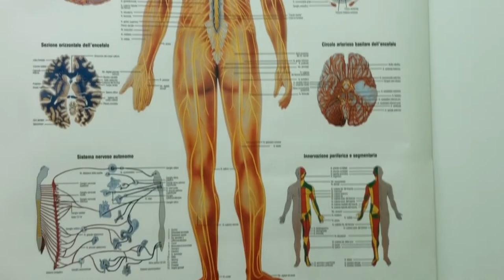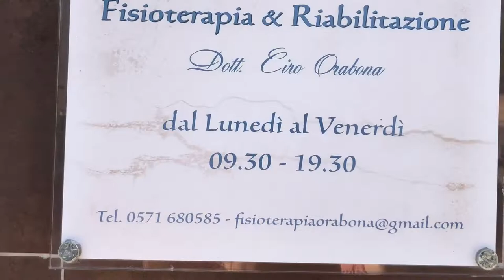STUDIO FISIOTERAPICO Dott. Ciro Orabona - Castelfiorentino (Fi)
Lo studio fisioterapico del dott. Orabona è all'avanguardia per terapie strumentali e personale altamente specializzato.
Per ogni paziente il trattamento è individuale e mirato alla specifica patologia osteo-articolare e/o traumatologica.
Per tutti i dettagli dei servizi offerti e delle terapie attuabili è appena nato il sito su cui si possono anche prenotare appuntamenti e visite.

STUDIO FISIOTERAPICO
Orabona Dr. Ciro
Via Piave, 47
50051 Castelfiorentino (Fi)